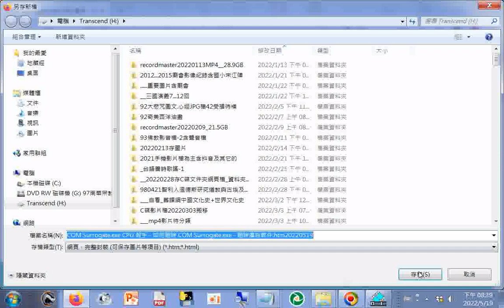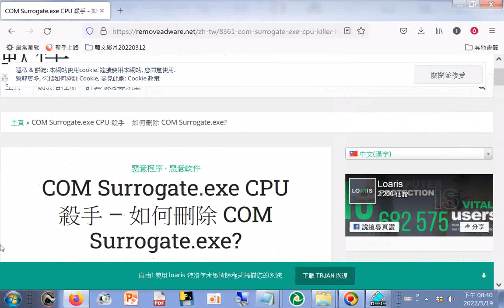COM Surrogate.exe CPU 殺手 - 如何刪除 COM Surrogate.exe - 刪除廣告軟件.htm20220519